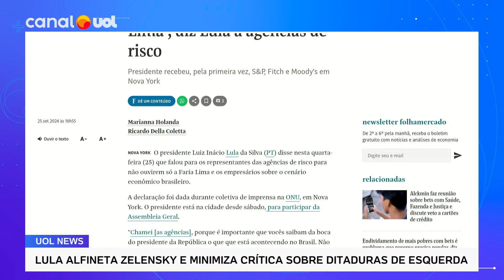Lula a agências de risco: 'Não precisa ouvir só a Faria Lima'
O presidente Luiz Inácio Lula da Silva (PT) disse nesta quarta-feira (25) que falou para os representantes das agências de risco para não ouvirem só a Faria Lima e os empresários sobre o cenário econômico brasileiro. O colunista Jamil Chade analisa.